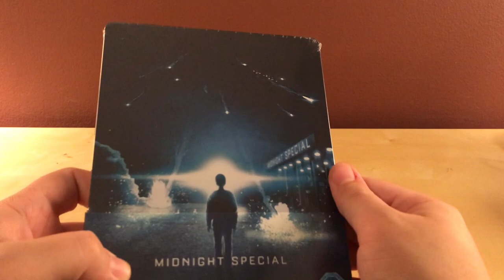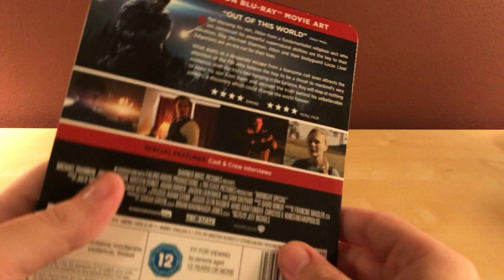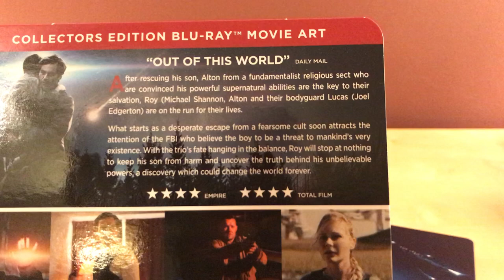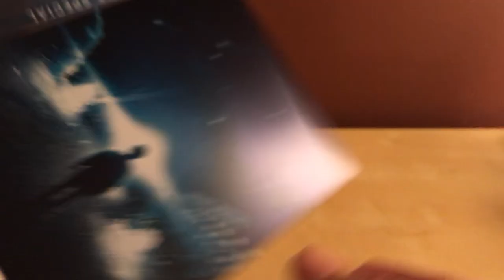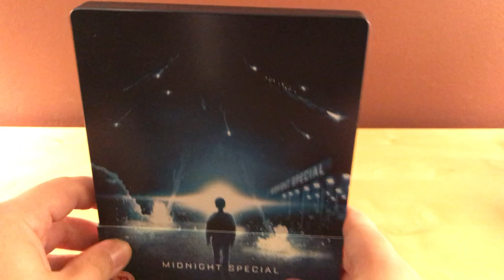MIDNIGHT SPECIAL Blu-ray Steelbook Unboxing!